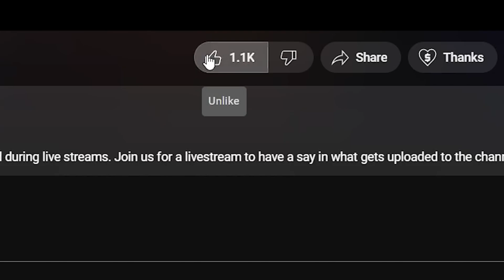🎵 Bad Company - Wild Fire Woman REACTION